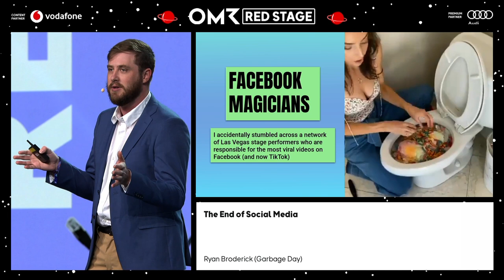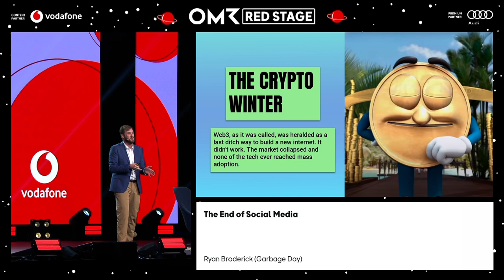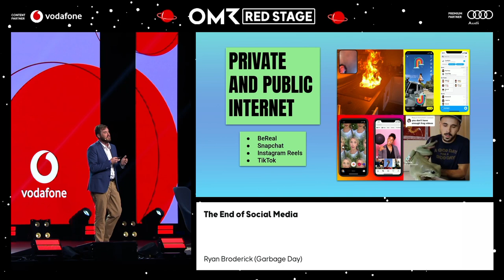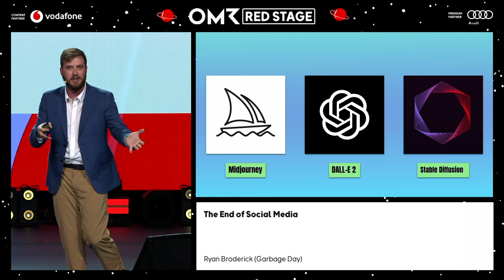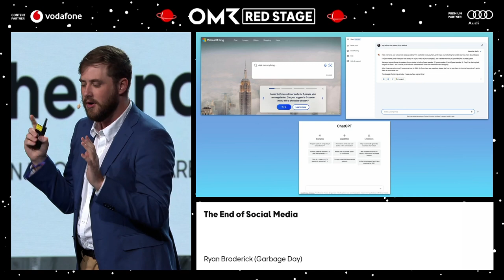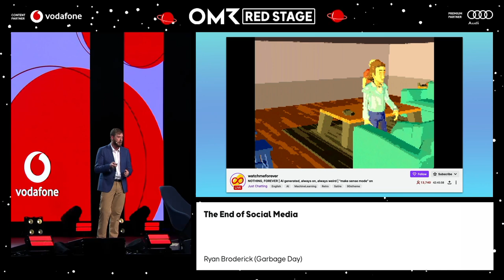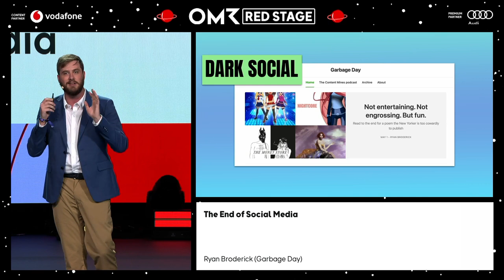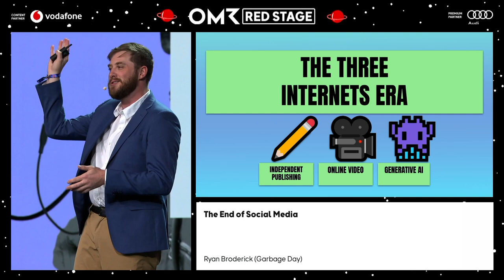RYAN BRODERICK: Das Ende von Social Media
Wir alle spüren, dass die Ära von Social Media zu Ende geht. Weniger klar ist, was als nächstes kommt. Sind es Kurz-Video-Apps? Ist es KI? Sind es Gruppenchats? Oder gar all das auf einmal? Die nächste Phase des Webs rückt schnell näher – und das hier ist ein kleiner Einblick in die Zukunft.